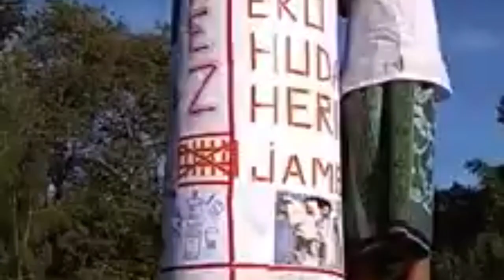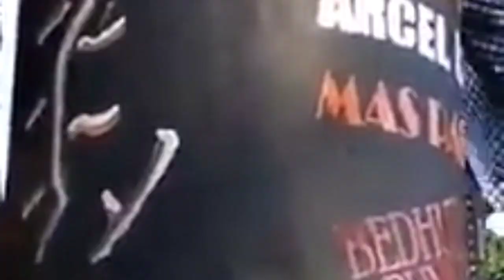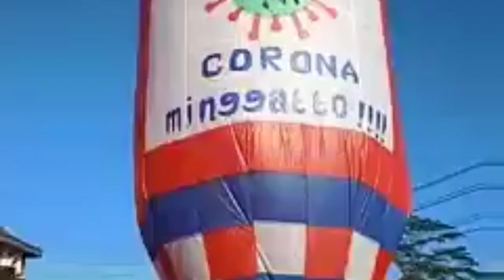IDULFITRIVIRAL KELAKUAN LUCU LEBARAN 2020 1441 H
KELAKUAN LUCU LEBARAN 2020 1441 H